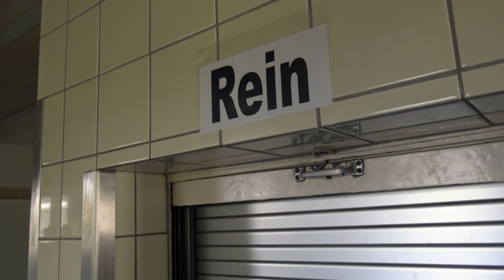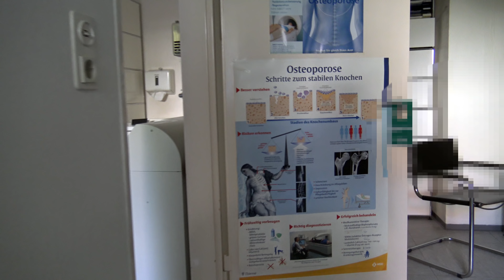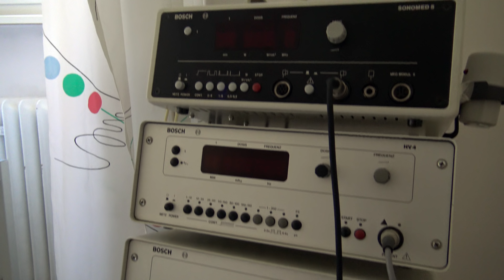Verlassene KLINIK EINGERICHTET| URBEX #076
Das Aus für das klinische Sanatorium. Seit 2016 geschlossen, aber lange wird es so nicht mehr ausschauen. Es ist ein Hotel geplant.
Lost Places Deutschland, verlassene Orte, Urbex:
Erkunden, geschlossener Orte.

Komm mit auf eine spannende Reise in die Vergangenheit.

Meine Ausrüstung:

KAMERA

MIKROFON

STATIVE

Action Grip: *

TASCHENLAMPE

PC

SATA II: *

Bei diesen bekomme ich eine Provision für jeden Kauf.
Ihr dürft die Produkte aber selbstverständlich auch wo anders kaufen.

Ich bemühen mich stetig zu Verbessern, doch dieses Hobby kostet leider

Wenn Du mich mit einer kleinen Spende unterstützen magst,
Liebe Grüße und Danke sagt Marcus.

Nicht nachmachen, ich übernehme keine Haftung!